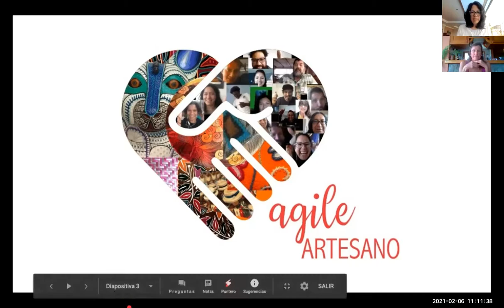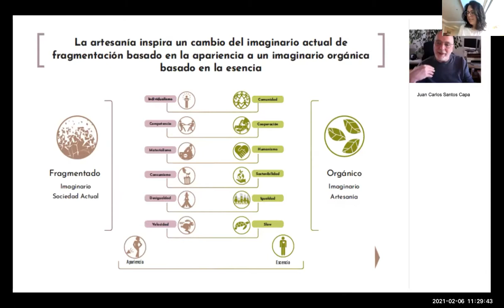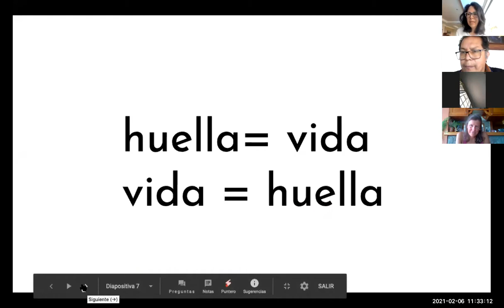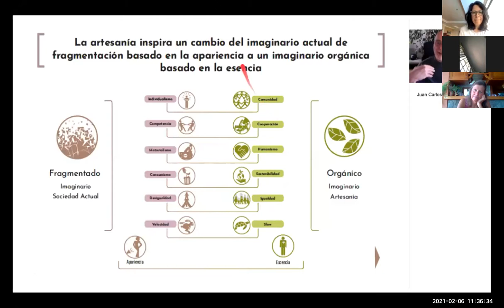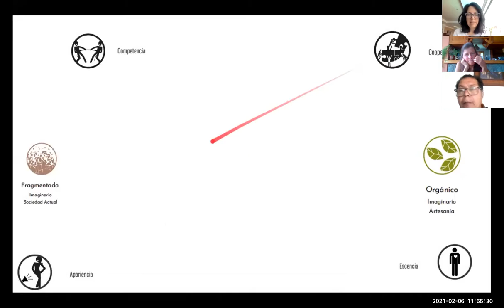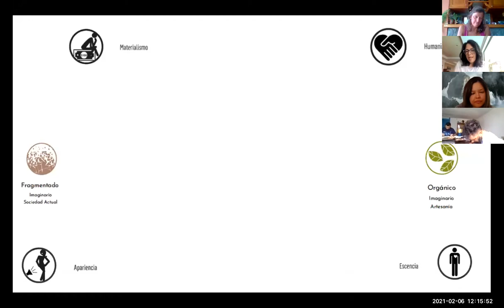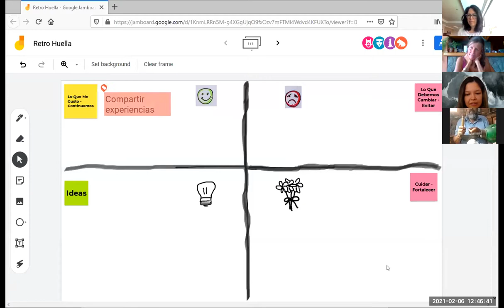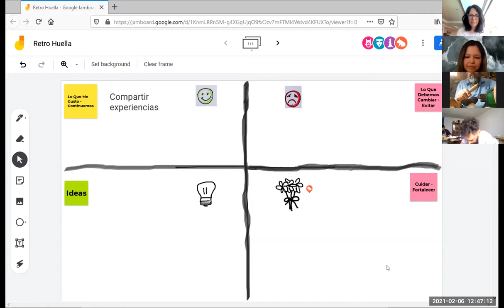¿Agile social? ¿Cuál es tu huella?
¿Cómo conectamos agile con temas sociales?

Con la participación, colaboración e interacción de Maestras y Maestros artesanos, compartiremos nuestra experiencia de aplicación del movimiento Agil con artesanos y veremos su relación con la gestación de la tendencia mundial sobre el concepto artesano. El objetivo es reflexionar sobre el ¿cómo? podemos sumar para dejar una huella (generar una acción) que se muestre más allá del ámbito laboral. Para lograr el objetivo conoceremos particularidades de la gestación de la tendencia del concepto artesano, los valores que se proponen y cómo se relacionan en un análisis desde lo personal y luego grupal, para definir con qué resonamos y cómo lo podemos incluir en nuestra cotidianidad. Actividad individual, grupal y luego plenaria. Actividad final de retroalimentación. Recursos: Jamboard